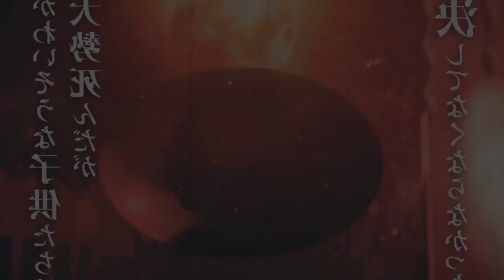BOMBA! ÚLTIMO TRAILER DE DEMON SLAYER 3ª TEMPORADA - Demon Slayer - Season 3 Swordsmith Village Arc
Fala galera no vídeo de hoje eu vim falar para vocês da terceira temporada de demon slayer! Será falado sobre o último trailer de mais novidades sobre a terceira temporada de kimetsu no yaiba! Vem com o Bucky❤️

TEMAS:
demon slayer
kimetsu no yaiba op
kimetsu no yaiba trailer
demon slayer trailer
demon slayer 3 temporada trailer
demon slayer trailer season 3
demon slayer luas superiores
kimetsu no yaiba anime trailer
kimetsu no yaiba trailer season 3
kimetsu no yaiba luas superiores
kimetsu no yaiba anime 3
kimetsu no yaiba filme
kimetsu no yaiba filme data
kimetsu no yaiba filme 2
kimetsu no yaiba anime filme
demon slayer anime 3
demon slayer filme
demon slayer filme 2
Demon slayer anime filme
demon slayer op 4
3 temporada de kimetsu no yaiba anime
3 temporada de demon slayer anime
demon slayer anime
kimetsu no yaiba anime
3ª temporada,demon slayer 3 temporada,anime no sekai,kimetsu no yaiba 3 temporada,kimetsu no yaiba 3 temporada data de lançamento,demon slayer 3 temporada data,kimetsu no yaiba 3 temporada quando sai
Demon slayer season 3 new promotion reel